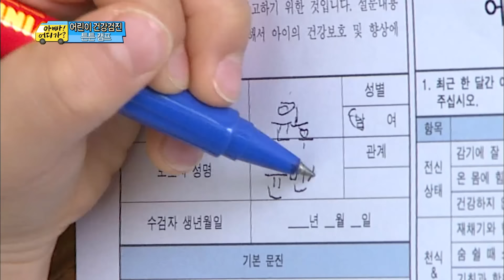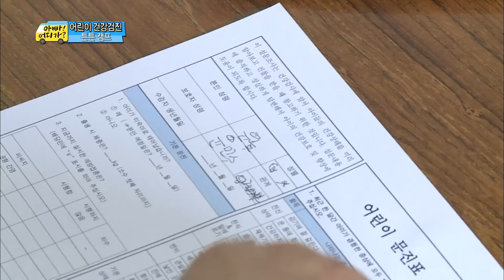문진표 작성하며 속속 나오는 가정사? 매일 혼나는 민수아빠와 가출 충동느끼는 찬형이, #03, 일밤 20140316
방송시간 Sun 오후 04:55~

문진표 작성/ 건강상태 체크, 가끔 집 나가고 싶은 찬형